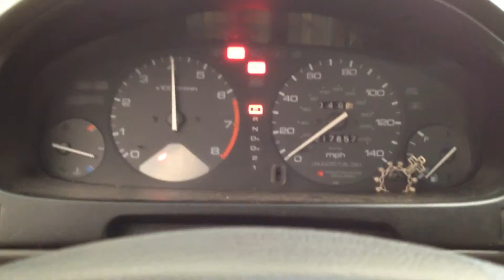BC7861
1994 ACCORD 2.2 ENGINE